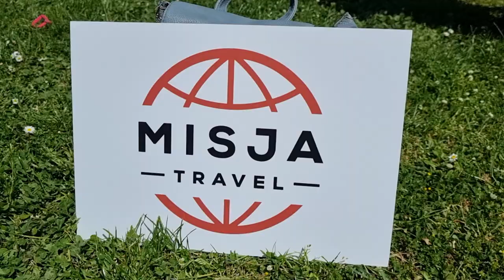Belgijka w Medjugorje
Po niedzielnej Eucharystii w Medjugorje pielgrzymi z naszej parafii swoją radość wyrazili tańcząc "belgijkę".